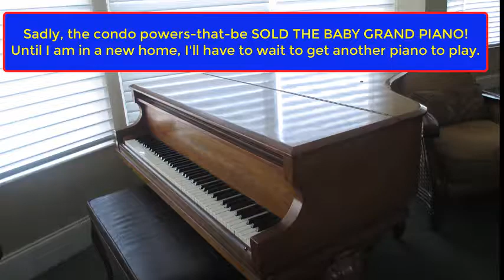PianoForAll Review FINALLY Part 4! Why You Can't Go Wrong Here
FINALLY! Here's my final PianoForAll Review (Get it

Here are the major points of this review that I think you'll be most interested in. By using Robin Hall's method (which is referred to as a "broken chord" method), will you be playing Mozart or Chopin by next week? Not likely. This is a course for people who want to sit down at a piano keyboard, and play some tunes (or at least some backup chords) and be able to sing along, and entertain themselves and friends in a relatively short period of time. By that I mean, yes, you'll learn and retain a BUNCH of fun chords and patterns - and tunes - within a week or so of practicing. And yes, within your first hour of working with the material, you WILL be playing some chords!

Oh! PRACTICE! Yes, I mentioned practice. I don't know how may other PianoForAll reviews mention this, but you are going to have to put in some time. If you're the type who is expecting to swallow some magic pill and miraculously sit down at the piano and start belting out Sweet Home Alabama in 10 minutes without at least going through Robin's basics, you are likely to become frustrated. BUT, I can tell you that you can belt out that beginning piano lick within a few hours or days of practicing! (Whether you'll retain it or not is another story!)

Let me explain something in a way that you may relate to if you don't like the idea of practicing. When I was a kid practicing the way my piano teacher instructed, I was bored to tears. All I wanted to do was PLAY. I despised the finger exercises, but even more, I despised being told to practice songs I couldn't stand. If she gave me an assignment for a piece that I enjoyed listening to, it was a LOT more fun to practice.

THIS is a really positive part of Robin Hall's PianoForAll method. He honestly makes it fun. Yes...yes. you need to listen and sit through and play along with some basics. BUT those basics are fairly painless. Just do them. Because very quickly, he starts giving you some really fun chords to follow along with.

The very minute you go through one of those progressions along with him - and then by yourself - and it sounds smooth and melodious, you WILL feel the accomplishment.

This I know! I am no virtuoso, but I know what it feels like to hit the sweet spot in playing something on the ivories.

With PianoForAll, you have absolutely NOTHING to lose. Not One Thing. If you really don't like the method or course, Robin has a 60 day satisfaction guarantee - AND email support. This is truly a wonderful program, and it's really inexpensive. See what I mean at my link (Note: This is an affiliate link and I'll receive a small commission if you purchase through it, but you will NOT pay more for it) ($39 versus $79 at last look) - you can't get 2 hours of private lessons for that (at least from the teachers I know).

(Scroll down a bit for a few more of my videos in this review series - e.g. the process of the PianoForAll download, ordering, etc.)

Ok, here's what happened, and why this review is so late. My apologies. Well, this video should have been done a year ago, but as you'll hear, my hard drive went kaput, and try as I might (with the help of numerous techs), we couldn't restore the actual video from the backup drive for some reason. A few of the jpgs were saved, but not that actual footage.

So, that took the wind out of my sails for a long time. Then, I was faced with needing to get rid of my square grand. :(  BUT, it is in a good home now (you'll see the notes at the end of the video).

If you haven't seen my written review and would like to read it,

In the meantime, I hope you will try PianoForAll. Honestly, this is one downloadable product that you truly cannot go wrong with. I love Robin Hall's presentation, and if you try it, and give it an honest effort, I think you will have a lot of fun with it!

Thanks for bearing with me during this PianoForAllReview series. I had fun doing it. I just wish the original Part 4 were available, but hopefully you'll still find my information helpful.

PS: THIS video, in case you would like to share it (and I hope you will) is
Here are the other videos in this series:

Part 1 (Why I bought PianoForAll)

Part 2 (Ordering Process - Easy!)

Part 3 (the PianoForAll Download process)